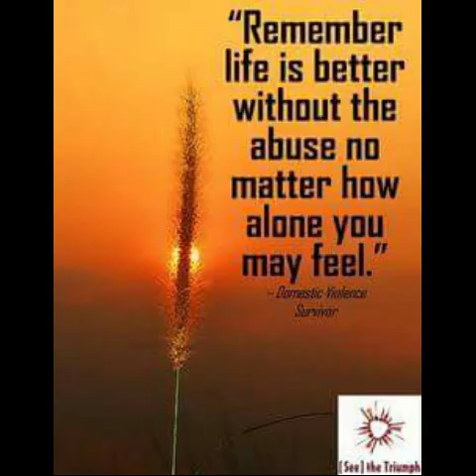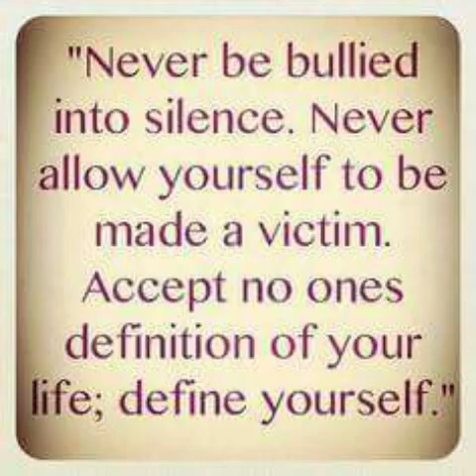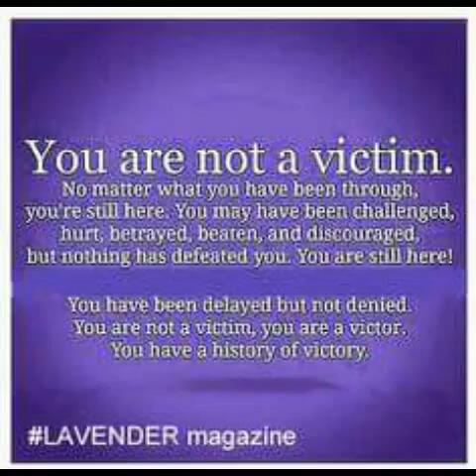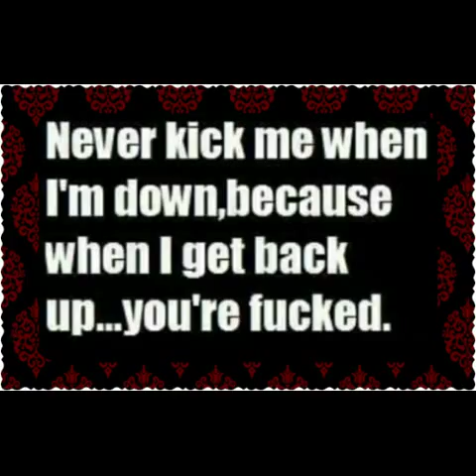Shellymarie Singing: THIS IS HOW A HEART BREAKS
My contribution to helping domestic violence victims and survivors. I've been there...I understand...you can make it through..!